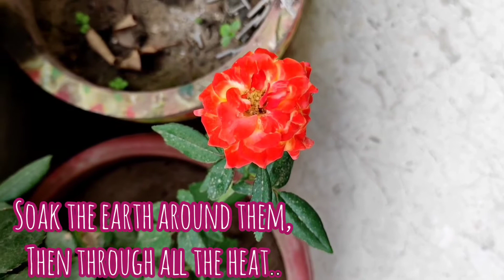The watering rhyem for kids| NCERT poem| P.A. Ropes | feat. Nitya| rhymes with key words learning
This poem is presented by my daughter Nitya . She loves to watering plants everytime. This poem is written by P.A ROPES published in NCERT books for kids.
Sang by: Nitya's mommy Akanksha